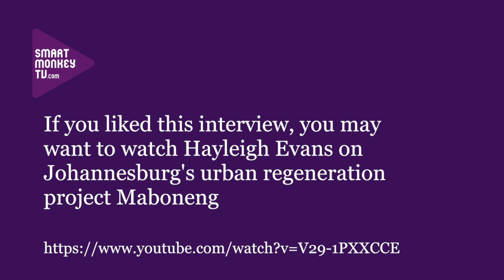Demola Aladekomo on building a smart city in the Lekki district of Lagos for the tech industry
Demola Aladekomo, Chair, Smart City Resorts talks about: what the smart city development is; the incubator element of the project; and how the project is not just designed for rich people. This video was shot at the Digital Africa conference in Abuja in May 2016.